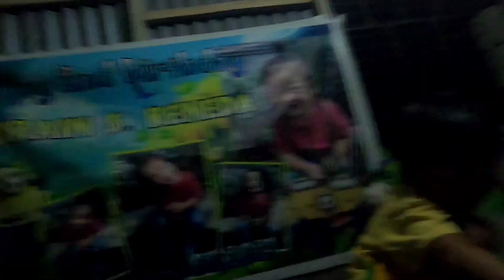Collecting fresh bamboo shoots beside the river | our life in countryside